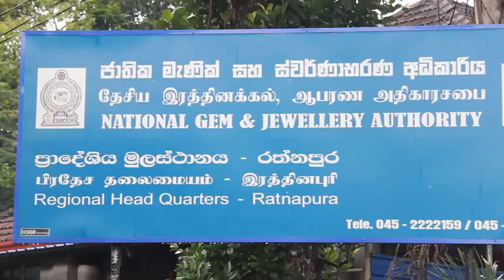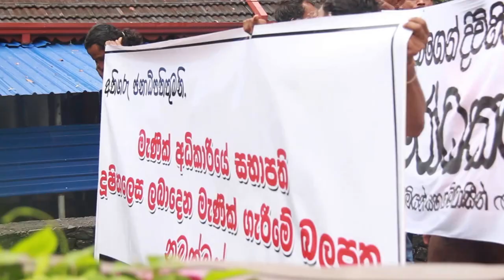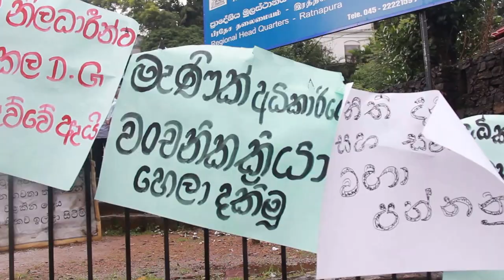National Gem & Jewellery Authority Ratnapura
RATNAPURA PIKATING DARK MOMENTS
NO TV CHANNELS & NO NEWSPAPER